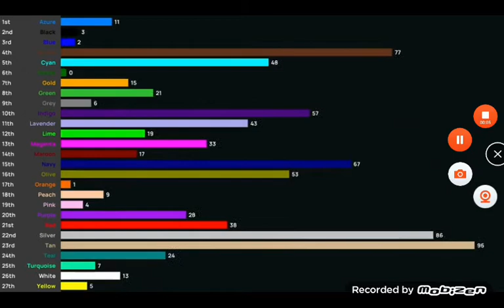LucidSigma's Algotriacontathon day 1 scoreboard